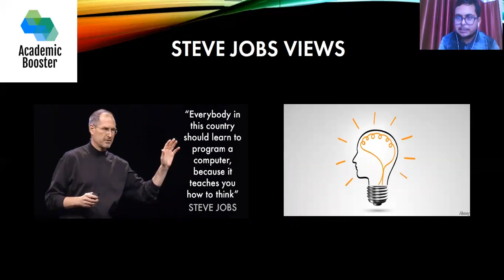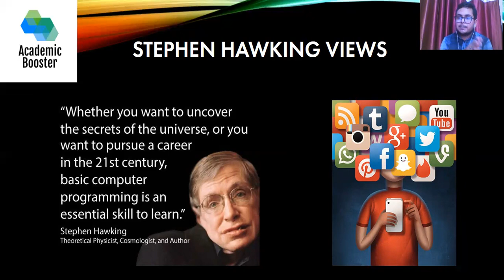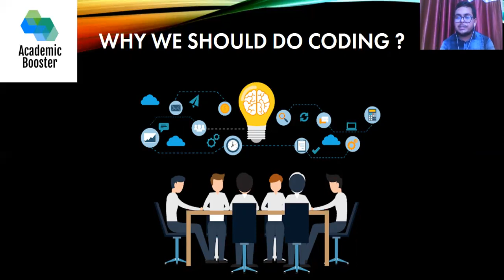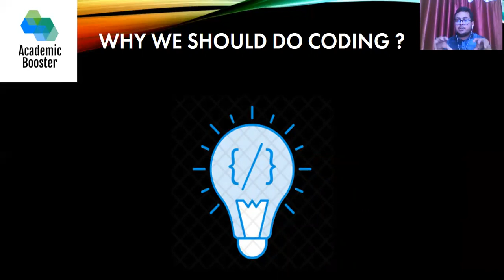What is Coding | Difference between Coding and Programming | Various Advantages of Coding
Hello folks,

In this video, you will got answer of various basic questions like:
- Difference between Coding and Programming
- Why We Should Code?
- Advantages of Coding
- Can I Code?

Join our telegram group to check the interview experience of various companies like Amazon, Adobe, Samsung, ION, Infosys, TCS and much more.

Follow our Instagram Page for practice of questions on the daily basis.

For latest updates of the channel,